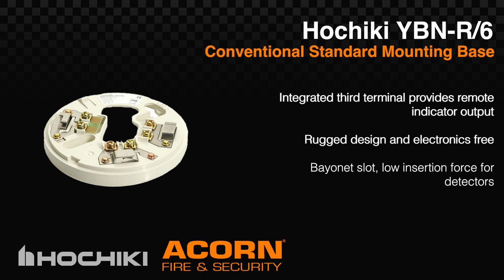Hochiki YBN-R/6 Conventional Standard Mounting Base (Ivory)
Model YBN-R/6 is a Conventional Detector Mounting Base associated with the CDX Range of Detectors and is fully compatible with the majority of existing conventional fire alarm control panels.

It is supplied with square cable clamps for secure and reliable cable termination but the base does not provide line continuity during detector removal, therefore if Call Points are being used then these should be wired onto the zone first.  The integrated third terminal provides remote indicator output.